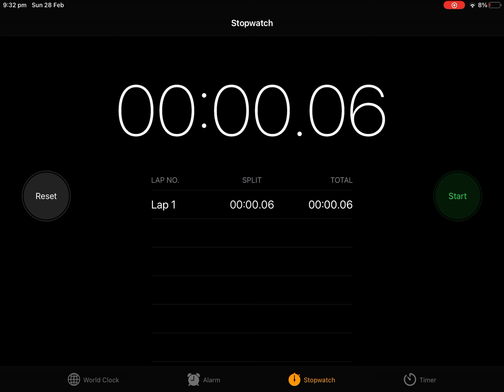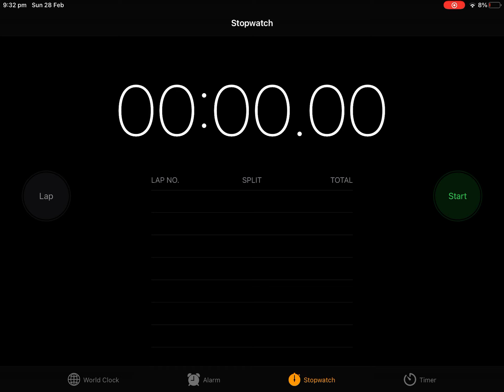0.01 stop watch world record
JARVISSSSSS